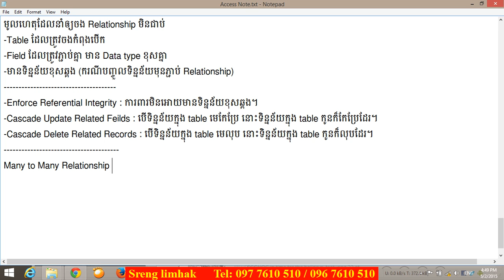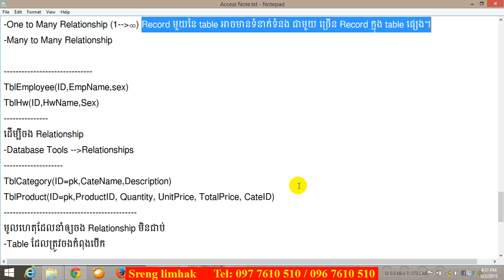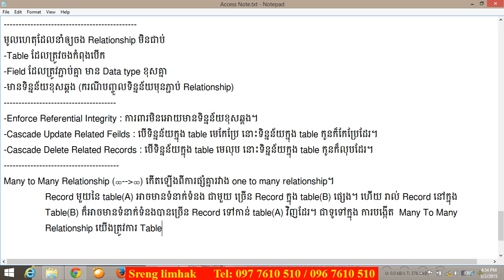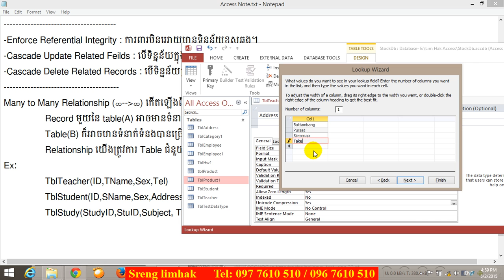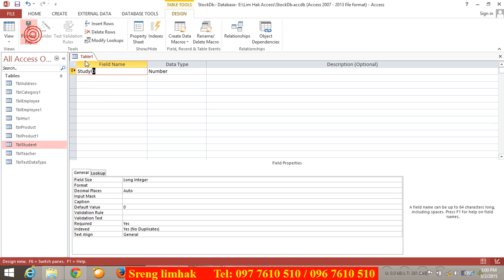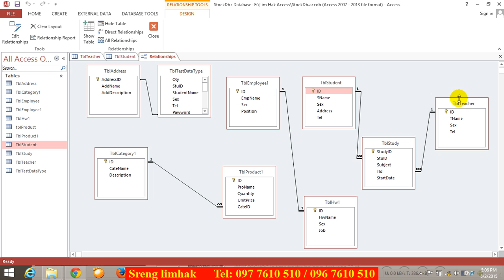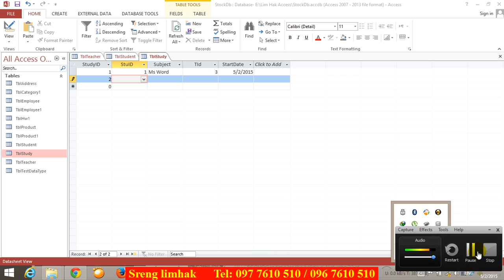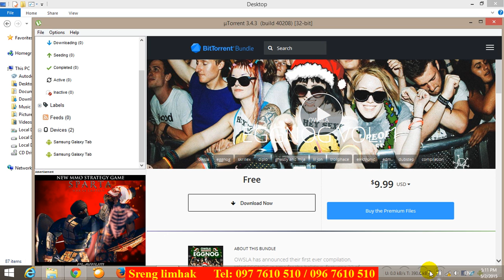Access 10,many to many relationship 10,sreng limhak,best ,comedy,funny,khmer song,khmer video